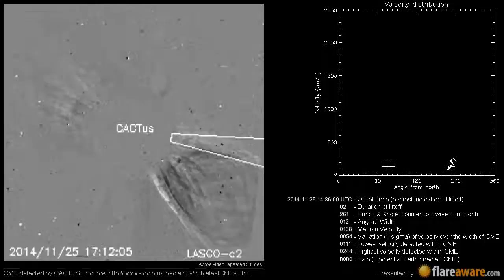A Non Earth directed CME at 2014-11-25 14:36:00 UTC